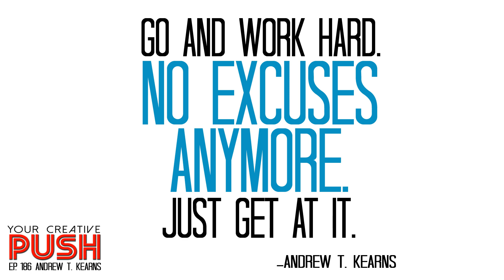Andrew T. Kearns: THINK LESS. DO MORE. [Your Creative Push Ep 186]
Your Creative Push Episode 186: "THINK LESS. DO MORE." (Interview with Andrew T. Kearns)

Andrew T. Kearns is a freelance photographer/videographer based out of Washington. His career is spent behind a camera whether that's filming or taking photos, and it seems his free time is spent the same way. His latest project has been traveling and living on the road out of his car all while documenting his experiences through photography, social media, and more recently his vlogs. With a crowd reach of 450,000 he has built a significant influence behind his name and continues to grow his audience rapidly, alongside working with well known and respected brands.

In this episode, Andrew discusses:

-How he got started as a professional photographer and videographer.

-Meeting Samuel Elkins and the influence he had on him.

-His New Year’s Resolutions.

-The importance of maintaining a healthy lifestyle with healthy food and exercise.

-Springing into action with your ideas instead of thinking and romanticizing about them.

-How everyone shows their highlights on social media, which is why he tries to be authentic and show the imperfections as well.

-The importance of creating for a goal.

-The idea of past, present, and future you, and treating each one with respect.

-How he developed his style and some of his inspirations, including Jared Chambers.

-Striking a balance between finding the perfect shot and also enjoying the moment.

-How he gets the work done when he really doesn’t feel like it.

-People who inspire and influence him, such as Casey Neistat, Gary Vaynerchuk, Ben Brown, FunForLouis, and Sarah Dietschy.

Andrew's Final Push will inspire you to set a goal so that you are able to score!

Quotes:

“Going on that hike was probably one of the best decisions I ever made.”

“There’s a big lack of authenticity on social media today”

“It definitely holds you back if you put too much work before yourself and before play.”

“Set a goal.  If you don't have a goal, you can't score.”

“Go and work hard.  No excuses anymore.  Just get at it.”